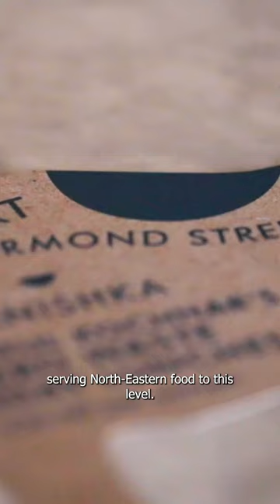CHOPSTICKS at an INDIAN restaurant!?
Explore the culture of the North-Eastern cuisine as Atul Kocchar, owner of Kaniksha, describes the inspiration behind his Michelin starred restaurant and decadent, diverse dishes.